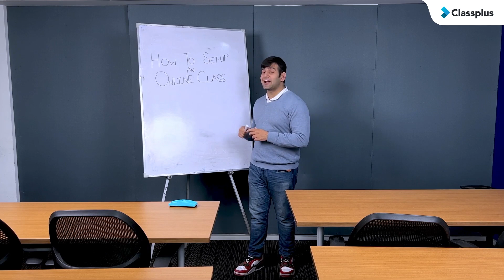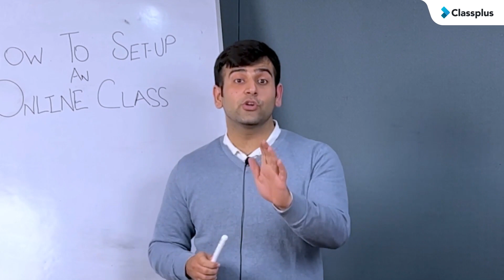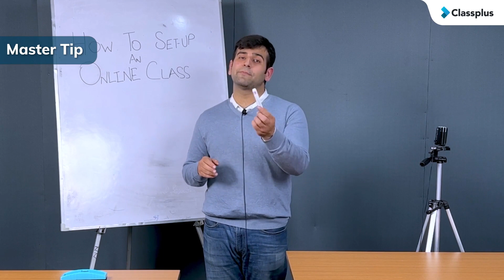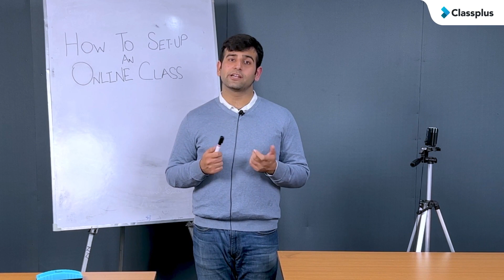How to teach online without any content? | ₹1000 se bhi kam mein online teaching setup | Classplus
Want to teach online but don't have any content? Don't worry, this video is exactly for you! In this video, we talk about how you can start teaching online without any content with a minimum budget!

All you need is a mic, a tripod, a phone, and your passion, and you're good to go!

We will be covering the following chapters:

✅ Chapter 1: Why online courses are the future of education? by Mahatmaji Technical
✅ Chapter 2: How you can use Test Series to monetise? by Chandan Mendiratta
✅ Chapter 3: How to use YT and Social media to increase your app downloads? by Mahatmaji Technical
✅ Chapter 4: Start monetizing without 1000 subscribers or 4000 hours of watch time? by Mahatmaji Technical
✅ Chapter 5: 5 ways to increase your conversions on your app,  by Chandan Mendiratta
✅ Chapter 6 Why educators need to adopt technology? By Vivek Bindra
✅ Chapter 7 How educators are building their brand in the current Edtech world? by Edusquadz

📲 Learn how your own education app can help you grow your coaching business (Official Classplus Demo)